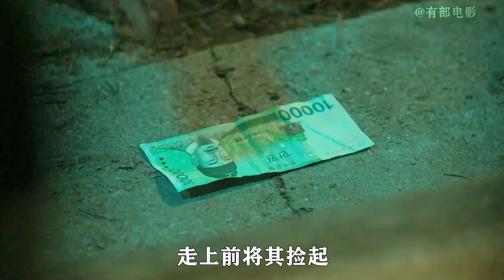洗頭妹因穿著性感，慘遭變態男殺害，哥哥得知后展開瘋狂報復！03